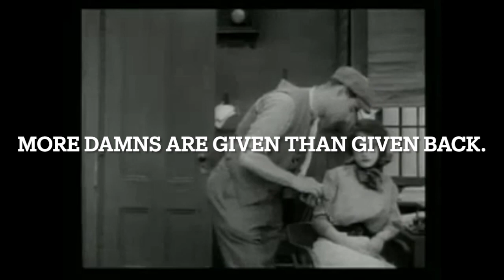My New Song, Ep 34: Highway to the Stranger Zone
Top notch tune about the end of friendships.